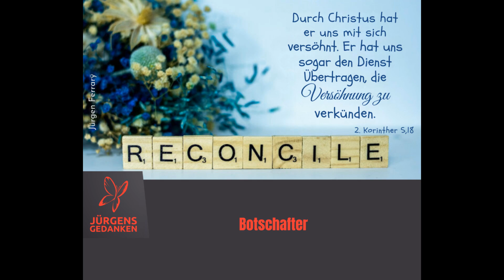S2F231 Botschafter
Jürgens Gedanken zum Tag vom 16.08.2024
Manchmal werden uns Menschen signalisieren, dass sie mit dem Glauben nichts zu tun haben wollen.  Wir als Christen sind Botschafter.
Wenn dir der Beitrag gefällt, dann teile ihn bitte.